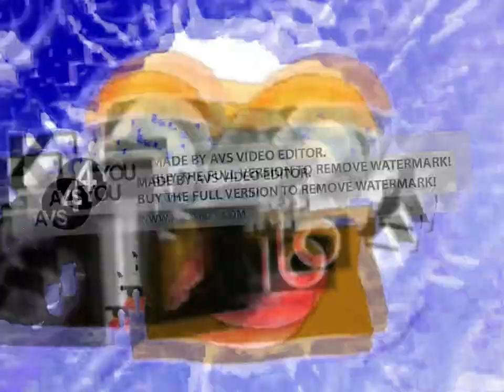WFAA Csupo (2009) Effects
Requested by @jctotboiofficial

Things used:
Vegas Pro 19
NewBlueFX
IL Vocodex (VST)
Bitcrusher (VST)
CMT_Bitcrusher (VST)
élastique Timestretch